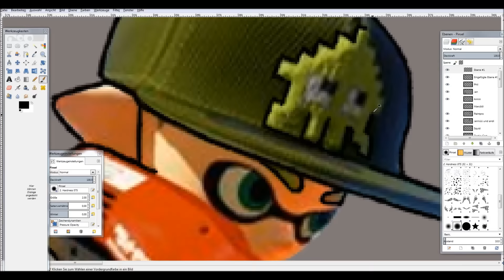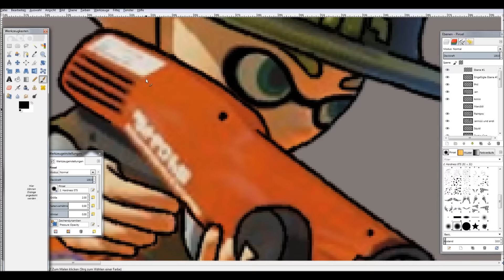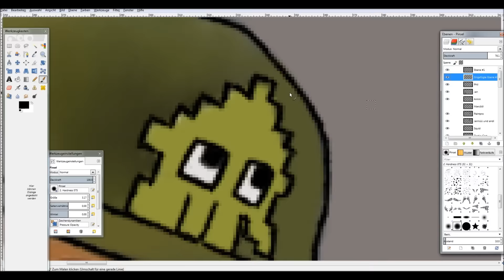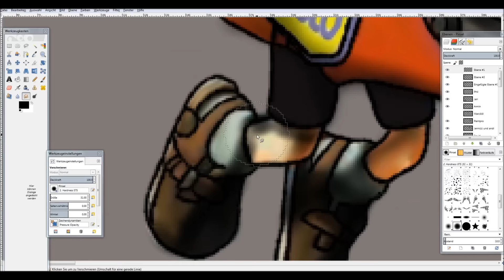Splatoon Speedpaint 6: Iad :D (HD)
Programm: Gimp 2.8
Zeit: 60 Min. :)
Habe am Pc mit Maus bearbeitet :)

Du möchtest mal mit mir spielen und wissen wann ich so aufnehme?
►Dann komm in die Skype-Abogruppe :)
Adde mich unter katjaeveningbridge1 (Kãłiii :3 | Ж»ĽP Káłí) und sag das du in die Gruppe möchtest ^^